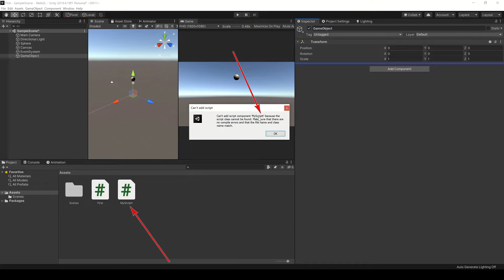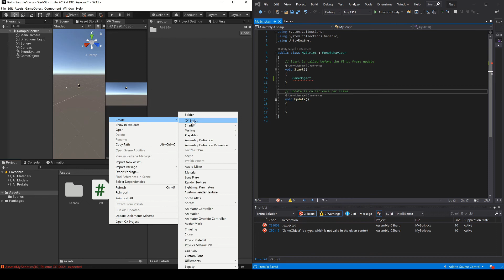CAN'T ADD script component because the script class cannot be found in Unity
In this video we talk about how to solve the "Can't Add Script" error in Unity in which it is not possible to add a Script or component to a GameObject. This error occurs when the name of the Script and the name of the class that is defined inside it do not match. It also happens when we create a Script when we have errors in console, in this case Unity can not compile and consequently the Script created can not be added to the engine, for this reason it is as if that Script still does not exist, only when the errors are solved in console Unity will compile and add the Script.

The following article shows the step by step to solve the error "Can't Add Script" in Unity in the two cases shown: